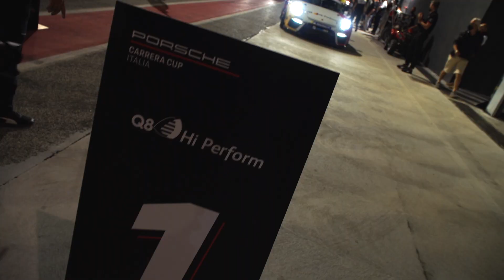Porsche Carrera Cup Italia 2021 - MISANO best of the weekend / round 1 - 2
Misano World Circuit 5 - 6 Giugno 2021